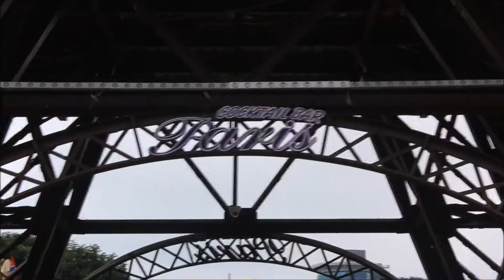Follow Me | Bem?!